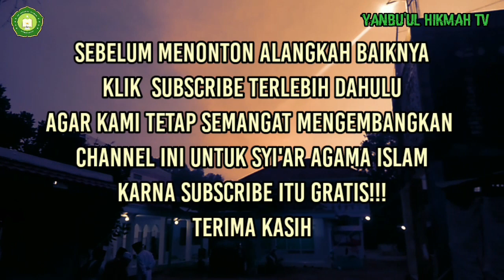Bagaimana Supaya Bersyukur Dan Bahagia ? Kyai Abuya Muhammad Anis Djauhari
Apakah kita ingin agar supaya nikmat yang diberikan Allah Ta'ala kepada kita  selalu bertambah? Bersyukurlah!
Namun bagaimana supaya bisa bersyukur? Simaklah 3 resep utama dalam pengajian berikut OLEH PENGASUH PP. YANBU'UL HIKMAH Langkap Barat Burneh Bangkalan. Terimakasih.

INFORMASI TENTANG PP. YANBU'UL HIKMAH
1. Alamat Lengkap : PP. Yanbu’ul Hikmah Dsn.Langkap Barat Ds. Langkap Kec. Burneh Kab. Bangkalan Jawatimur Indonesia.
6. Link Fanpage Facebook Yanbu'ul Hikmah TV

NB.  Mari berpartisipasi dalam bentuk donasi untuk pembangunan asrama santri, ruang kelas,  perluasan lahan,  operasional dan sarana serta  prasarana pondok pesantren lainnya.

Salurkan donasi terbaik anda melalui :

Bank BRI
A/N. PONDOK PESANTREN YANBU'UL HIKMAH

Semoga donasi anda diterima oleh Allah Ta’ala sebagai amalan sholihan  dan semoga anda beserta seluruh keluarga diberi keselamatan, keberuntungan, keberkahan , dan kebahagiaan didunia dan diakhirat dan semoga harta yang dikeluarkan diganti oleh Allah Ta’ala dengan berlipat ganda. Amiiin Amiiin Amiiin ya robbal alamiiiin.